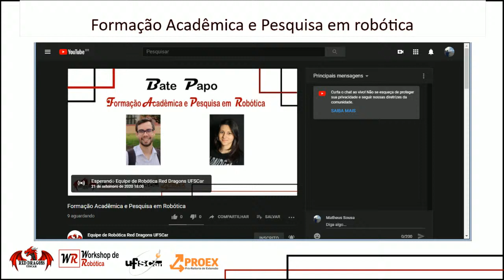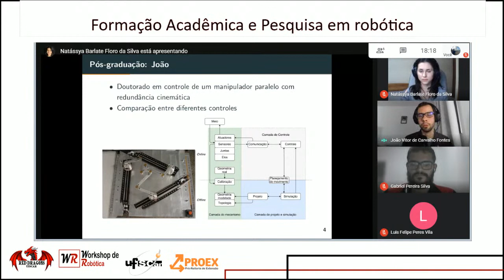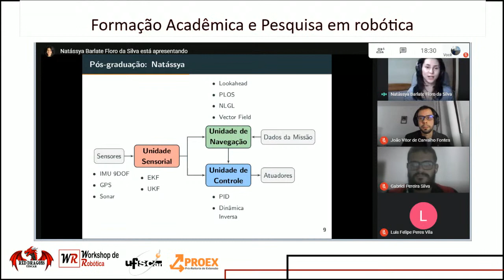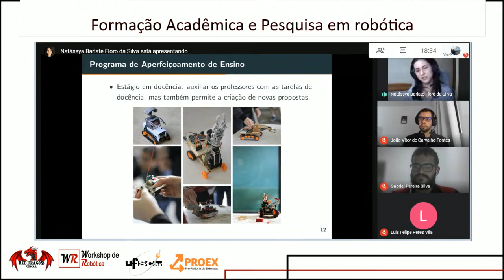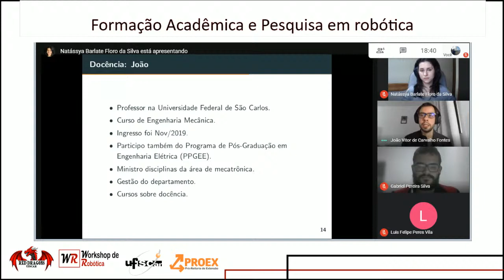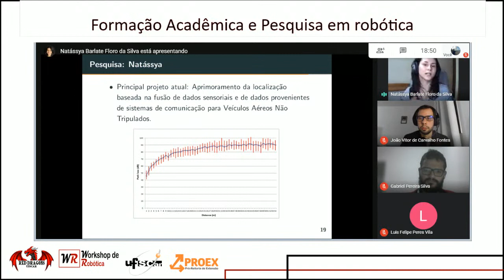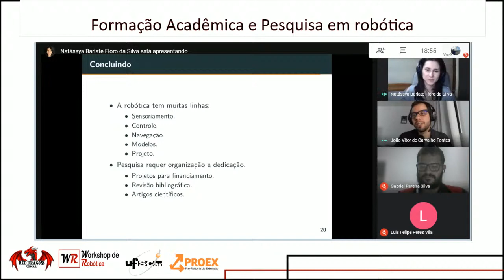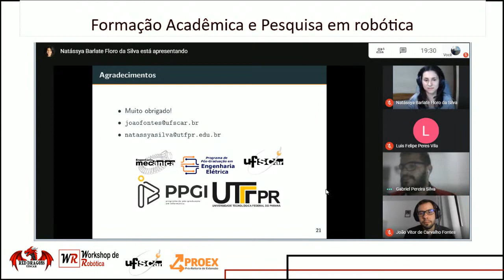Formação Acadêmica e Pesquisa em Robótica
O professor João Vitor de Carvalho Fontes do DEMec - UFSCar e a professora Natassya Barlate Floro da Silva do DACOM - UTFPR vão falar sobre a formação acadêmica e a pesquisa na área de robótica.